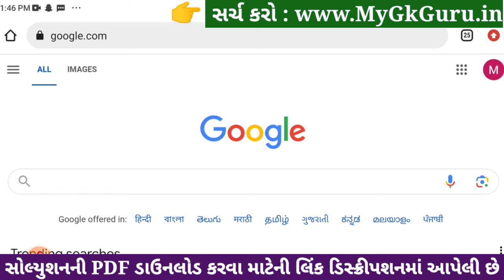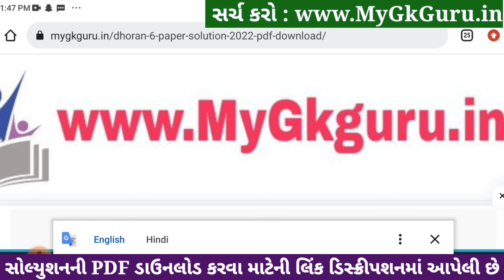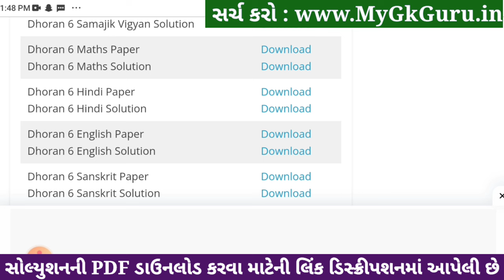std 6 ganit ekam kasoti solution december 2023, std 6 maths ekam kasoti solution december 2023 ganit